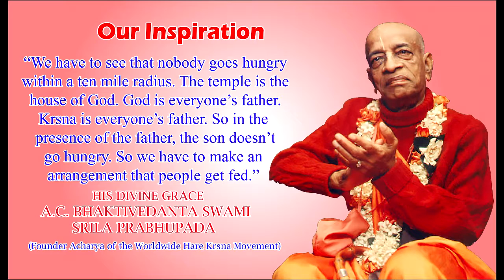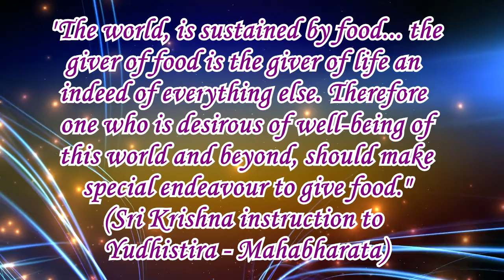Free Food Distribution at Taman Merak, Simpang Ampat - 30.7.2021